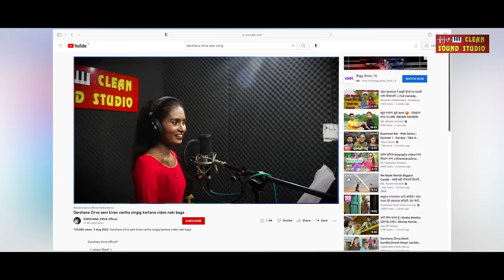दिलबरा | Dilbara | Bablu Patil | Mahesh Umbersada | Sakshi Dongre | Darshana Zirva | Dj Akshay Pro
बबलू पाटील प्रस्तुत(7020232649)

स्टोरी व डायरेक्शन - बबलू पाटील

गीत - दिलबरा
गीतकार - साई गोवारी
गायक - काजल रावत्या
संगीत - बबलू पाटील,डीजे अक्षय प्रो
मिक्स मास्टर - Dj Akshay Pro(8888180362)

कलाकार - महेश उंबरसडा, साक्षी डोंगरे,दर्शना झिरवा

मेकअप आर्टीस्ट - दर्शन कदम

विडिओ व एडिटिंग - आशिष गणेशकर

विशेष आभार -अभिषेक चव्हाण, दिनेश भोईर(सर)